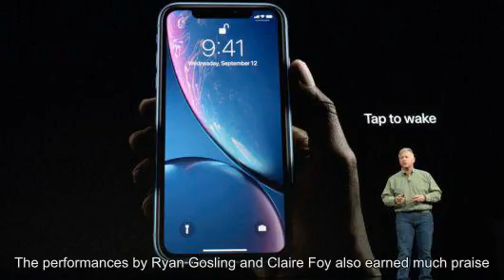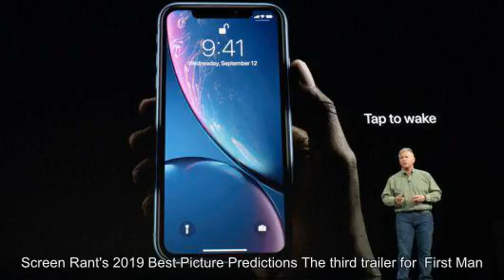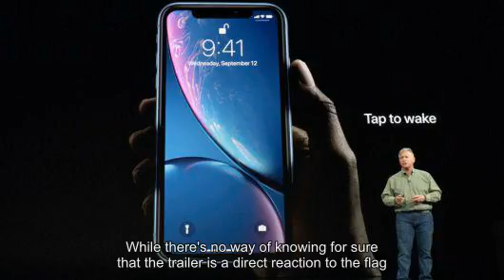Shares of Apple suppliers in Asia sink amid worries about iPhone demand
Source: Apple Philip W. Schiller, Senior Vice President, Worldwide Marketing of Apple, speaks about the the new Apple iPhone XR at an Apple Inc product launch event at the Steve Jobs Theater in Cupertino, California, September 12, 2018. Shares of some major  Apple  suppliers fell in Asian trading Tuesday  some to multi-year lows  after the iPhone makers stock plunged on concerns about customer demand. Apple dropped 5 percent overnight in New York trading after  Lumentum , a manufacturer of lasers that can sense in 3-D, said it received a request from one of its largest customers to  materially reduce shipments to them . Lumentum shares dropped nearly 33 percent. The company did not name Apple in Mondays report, but previously listed the tech giant as its largest customer in a filing for fiscal year 2018. Also on Monday, TF International Securities Ming-Chi Kuo reversed his view on iPhone XR sales by cutting his outlook  for shipments by 30 million units.  The reduction followed a  Nikkei report earlier this month, citing supply chain sources,  that Apple told Foxconn and Pegatron to stop plans for additional iPhone XR-related production lines. The worries about slowing iPhone demand spilled over into shares of Apple suppliers in Tuesday trading in Asia, where most of the companies are based. In Taiwan,  Hon Hai Precision , better known as Foxconn, fell more than 2 percent to its lowest in nearly a month. Pegatron  briefly fell more than 5 percent to its lowest since May 2014, before recovering losses and trading higher.  Largan Precision  also temporarily tumbled more than 5 percent to its lowest since July 2016 before reversing and rising more than half a percent. In Japan,  Panasonic  declined 2.5 percent and  Alps Electric  dropped nearly 5.8 percent, both to their lowest since late 2016.  Nitto Denko  fell more than 4 percent. Hong Kong-traded  AAC Technologies  briefly fell more than 7 percent to its lowest in more than two years, before recovering much of its losses. In Shenzhen,  Luxshare  fell more than 5 percent to its lowest in a month, while  Suzhou Anjie Technology  fell more than 1 percent. The  major Asian stock indexes pared opening losses  by midday Tuesday.  CNBCs Todd Haselton and Lauren Feiner contributed to this report.